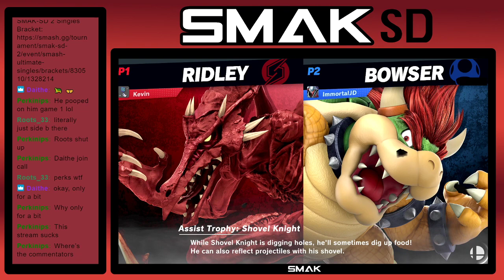SMAK-SD2 Winners Round 2 - Immortal (Bowser) vs. Turtle Hands (Ridley) - SSBU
Team SMAK is Pittsburgh's prime, supporting esports group for competitive Super Smash Bros., providing biweekly tournaments, live streaming services, and tournament organizing support to western Pennsylvania Smash events. We are a dedicated component of Pittsburgh Smash.